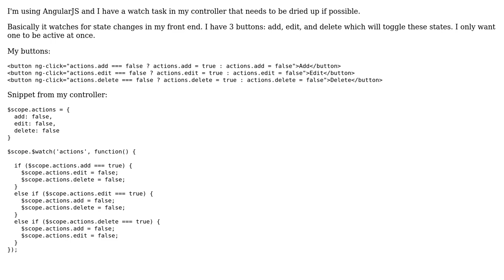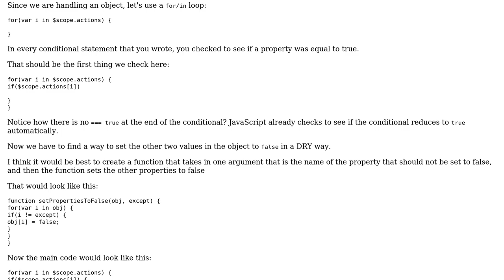Code Review: Watch for CRUD state changes and make sure only one is active at once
With thanks & praise to God, and with thanks to the many people who have made this project possible! You are responsible for your own actions.